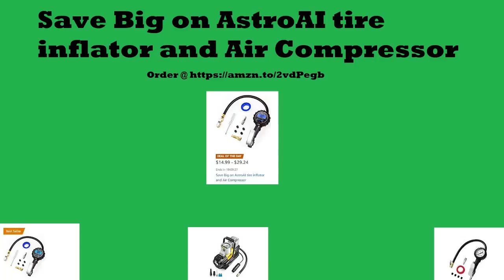3 Deals Of The Day on Amazon 8-3-18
Deal 1 Save Big on AstroAI tire inflator and Air Compressor @
Deal 2 Save Big On Select Gourmia Coffee Makers & Accessories!
Deal 3 Save Upto 50% on Genuine Leather Handmade Laptop Messenger Bag for Men @

If you would like to see the house that I am talking about. Here is the link to the house that needs tons of work If you are interested in helping me fix this house.
Videos Made With:
Computer Mouse @